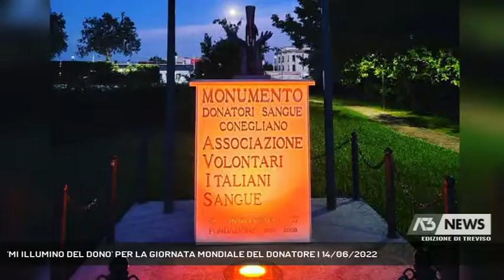'MI ILLUMINO DEL DONO' PER LA GIORNATA MONDIALE DEL DONATORE | 14/06/2022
A3 NEWS Treviso 14/06/2022 - TREVISO - Giornata mondiale del donatore: questa notte s'illumineranno di rosso i luoghi simbolo delle città. La presidente regionale di Avis ribadisce l'appello:«Abbiamo bisogno di sangue e palsma» || Questa notte i luoghi simbolo delle città s'illumineranno di rosso: dalla Torre dell'orologio a Castelfranco, al municipio di Montebelluna e Villorba, al monumento dei donatori a Conegliano. Un messaggio forte per sottolineare l'importanza della donazione Nei primi mesi dell'anno si è registrato un calo preoccupante delle donazioni e se il trend dovesse continuare spiega la presidente, non saremo più in grado di soddisfare le richieste di sangue e di contribuire all' autosufficienza nazionale. Fra i motivi di questa riduzione drastica nelle donazioni il periodo della pandemia“ In questo periodo, spiega Vanda Pradal, Presidente dell’Avis del Veneto, ci siamo allontanati anche dalla solidarietà, dobbiamotutti ritrovare quei valori per aiutare chi sta male”. Da una parte l'estate è da sempre il periodo più delicato sul fronte della donazione dall'altra l'alto numero di incidenti stradali e la ripresa di tanti interventi chirurgici rinviati a causa del Covi sta mettendo in difficoltà l’intero sistema - Intervistati VANDA PRADAL (Presidente Avis del Veneto) (Servizio di Daniela Sitzia) - Segui Antenna Tre anche sul digitale terrestre! Visita il sito